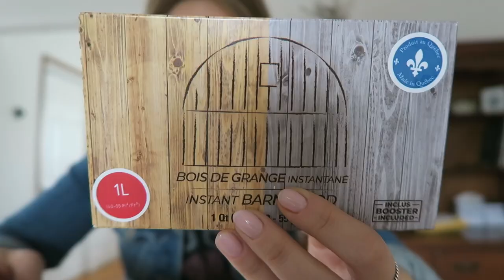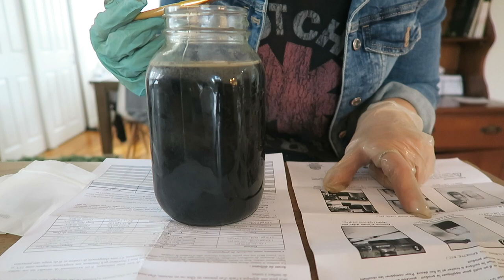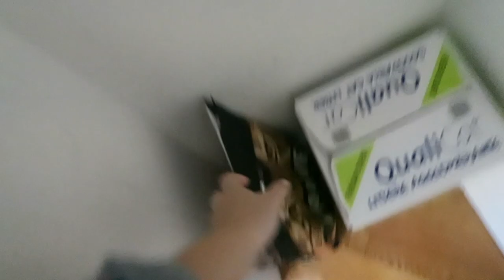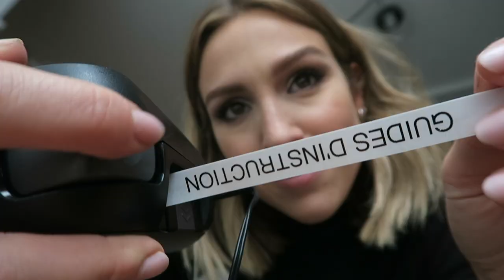DÉSENCOMBREMENT + ORGANISATION RANGEMENT BOUDOIR ! 🧹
Ça date de février 2020 quand j'avais organisé ce rangement pour la dernière fois (et la première!), mais ça n'a pas duré... comme toujours, quand un système d'organisation échoue, c'est qu'il y a soit trop d'items, soit tout simplement un mauvais rangement en place. Dans mon cas, c'était les 2 ! Dur à organiser ce petit coin peu accessible... mais j'ai réussi ! :D J'ai épuré, vidé le plancher, ce qui rend tout + à portée de main et plus joli. Merci MarieKondo pour toutes tes astuces qui me suivent encore ;) ! On va l'avoir cette maison là hahaha.

● MUSIQUE ●

♥ CODES PROMOS ♥

- 2 smoothies gratuits + paille en bambou + lait végétal + livraison gratuite sur votre 1re commande Evive : code CYNTHIADULUDE
- 40$ de rabais 1re commande CookIt : code CYNTHIA40
- 15$ de rabais 1re course avec Uber : code UBERCYNTHIADULUDE